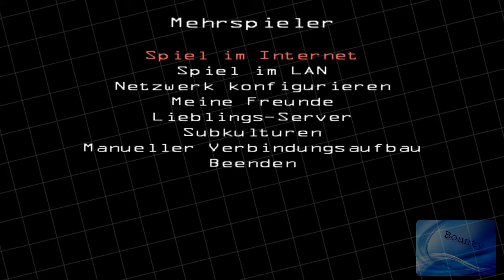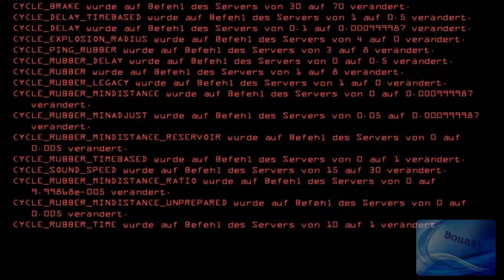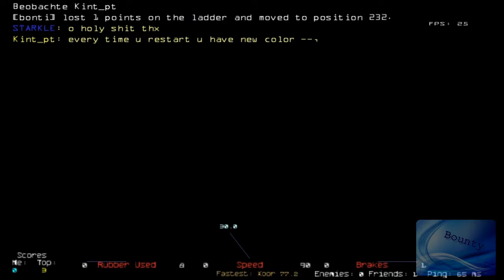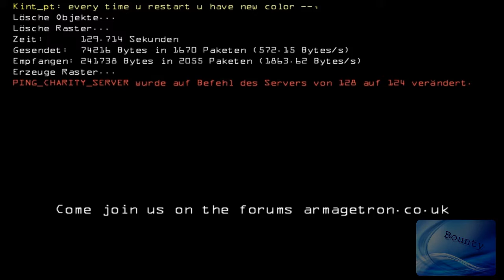Game Preview #5 Armagetron Advanced [Ger/HD]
"Armagetron Advanced" ist ein spaßiger Tron-Clon in 3D für bis zu 23 Spieler.

Das Open-Source-Spiel Armagetron Advanced basiert auf Disneys Computer-Spiel zum Film Tron "Light Cycles". Darin übernehmen Sie die Kontrolle über ein kleines Gefährt, welches eine Licht-Wand hinter sich her zieht.

Ziel ist es, ähnlich wie bei Snake, die bis zu 22 Gegner in die eigene Wand fahren zu lassen, während Sie selbst davon verschont bleiben.

Da Ihr Gefährt sehr schnell und das Spielfeld recht klein ist, werden von Ihnen Übersicht und schnelle Reaktionen verlangt, um zu gewinnen. Sie können "Armagetron Advanced" entweder allein gegen den Computer oder mit Freunden im Netzwerk spielen.

Fazit: Dank vieler Einstellungs-Möglichkeiten verspricht "Armagetron Advanced" langen Unterhaltungswert.